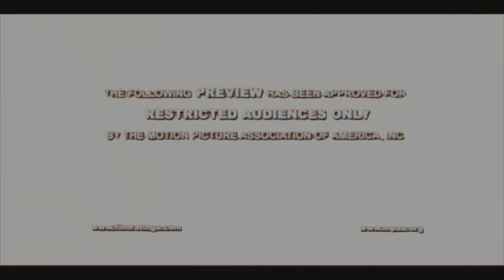If Yall Tried Of Carrying A 6 Man Imagine Carrying A 12 Man